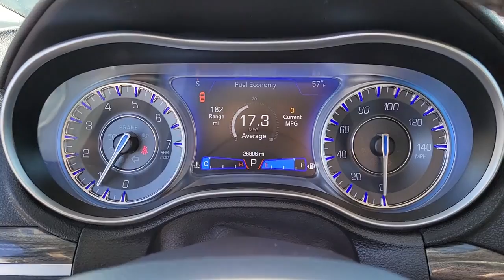2021 CHRYSLER 300 Henderson, Las Vegas, Bullhead City, Lake Havasu, Laughlin, NV P18085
Bright White Clearcoat Used 2021 CHRYSLER 300 TOURING RWD available in Henderson, Nevada at Towbin Dodge. Servicing the Las Vegas, Bullhead City, Lake Havasu, Laughlin, NV area.

Towbin Dodge
275 Auto Mall Dr

Towbin Dodge, located in the Valley Auto Mall in Henderson, is pleased to offer this Bright White Clearcoat 2021 Chrysler 300 Touring for purchase, this vehicle is well equipped with many features including. Certified By Carfax - No Accidents, Apple CarPlay/Android Auto, Automatic temperature control, Front dual zone A/C, Panic alarm, ParkView Rear Back-Up Camera, Power driver seat, Radio: Uconnect 4C w/8.4'' Display, Remote keyless entry, Wheels: 20'' x 8.0'' Black Noise Aluminum. RWD 8-Speed Automatic 3.6L V6 24V VVT Clean CARFAX.brbrRecent Arrival! 19/30 City/Highway MPGbrbrbrThanks for checking out this great vehicle. When looking to buy pre-owned, why not buy from the #1 Dodge dealer in Nevada? Give us a call or come by today to see our huge inventory selection and let our great team assist you in locating your next vehicle!